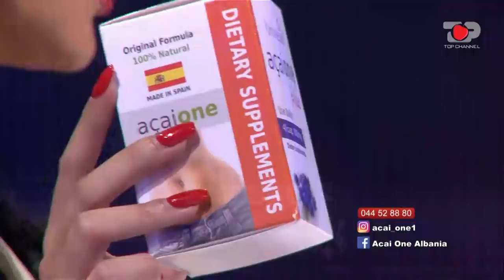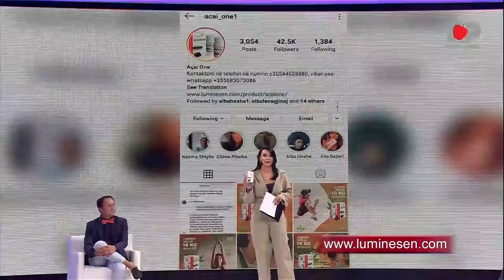Të papriturat e takimit mes Anës dhe Fationit - Përputhen